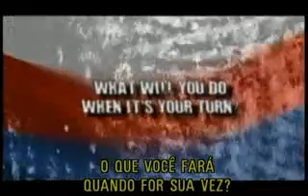Movie Express - Marco Zero